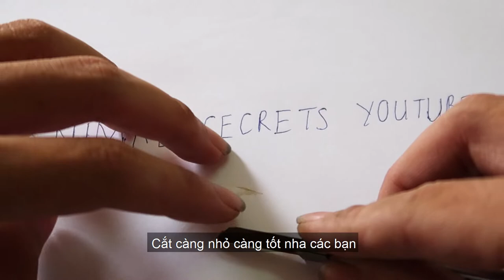Cách cho bọ ngựa baby ăn - How to feeding baby pray mantis